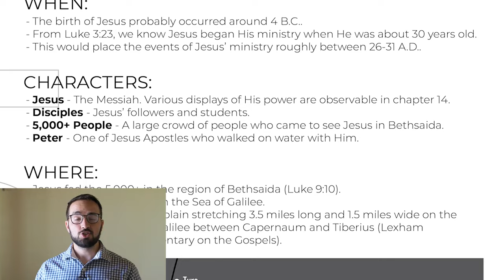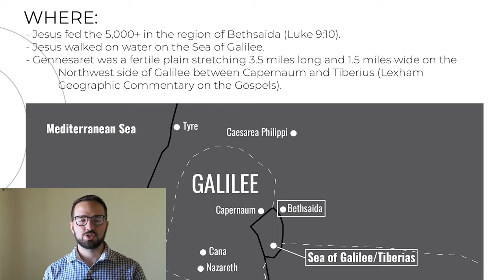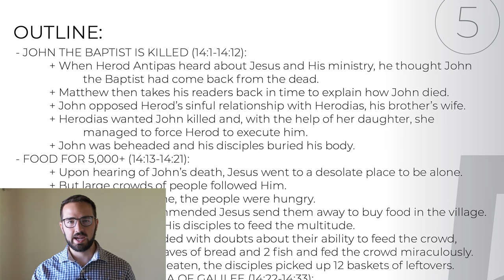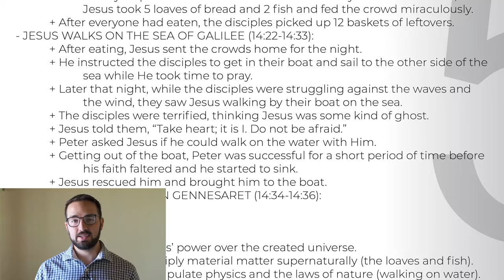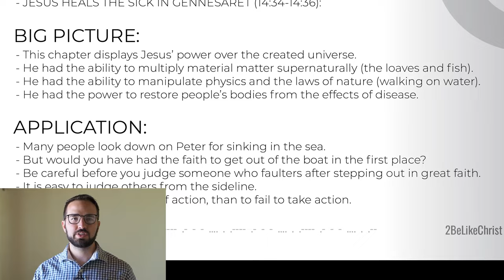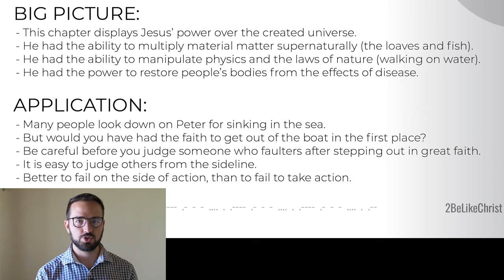Matthew 14 Summary in 5 Minutes - Quick Bible Study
In this video, we go through Matthew 14 in 5 minutes and talk about the main themes, the characters, and some applications.

In this Chapter:
- John the Baptist is Killed
- Jesus Feeds the 5000 +
- Jesus Walks on Water
- The Sick of Gennesaret are Healed

Remember to check out the verse-by-verse study of Matthew.